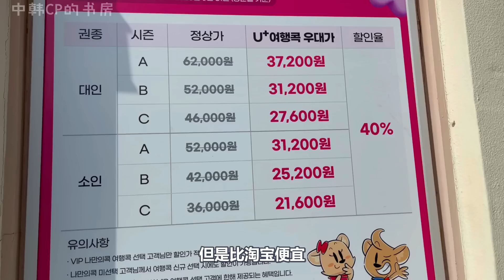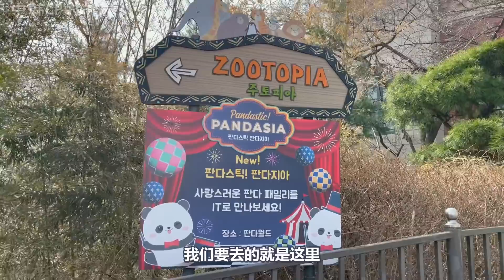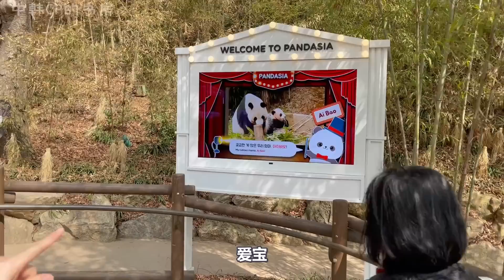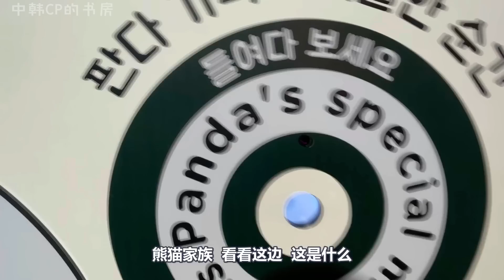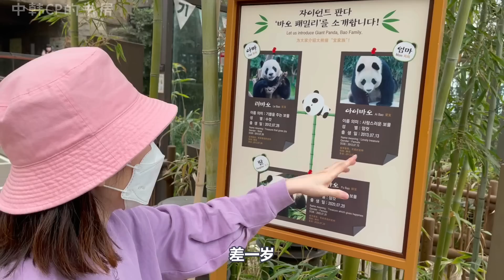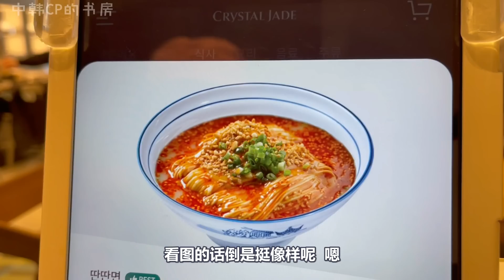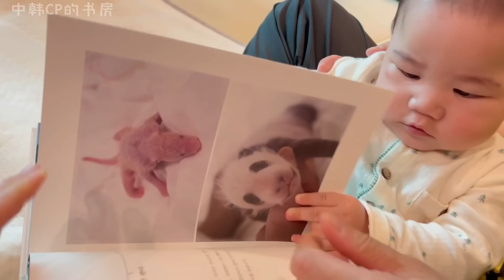带宝宝去韩国爱宝乐园看中国大熊猫福宝一家 에버랜드 판다월드 아기판다 푸바오 가족 보고 왔어요!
上周我们又带逗逗出去玩儿啦，
听说韩国这边有从中国来的大熊猫，最近特别有人气，
我们马上要回中国了，不去看一次实在是太可惜啦，
所以我们带着逗逗，全家人一起去了爱宝乐园看大熊猫，
没想还见到了饲养员姜爷爷，收到了意外的惊喜！
这也是逗逗人生第一次见大熊猫，来看看当天他玩的怎么样吧~